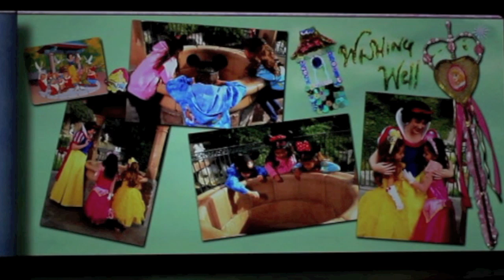DISNEY WISHES ON THE FANTASY